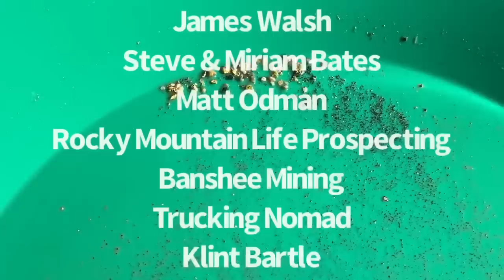Dowsing for Gold - Treasure Hunting - Searching the Hills for Gold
How to find gold. Gold deposits. Dowsing for Gold in the Arizona Desert. Looking for Gold and Treasures. Found a geocache by accident.
Someone took my treasure. A mystery as to what happened to the hole I found last time.